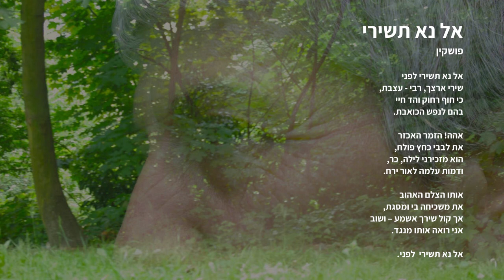אל נא תשירי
מילים: פושקין
לחן ושירה: נעמי פלט
עיבוד וליווי: רועי פלד
מתוך אלבום (3/11): הלך נפש - שירי רחל